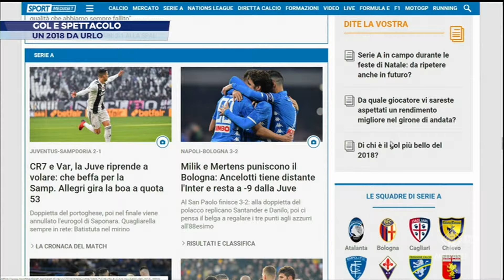I gol più belli del 2018